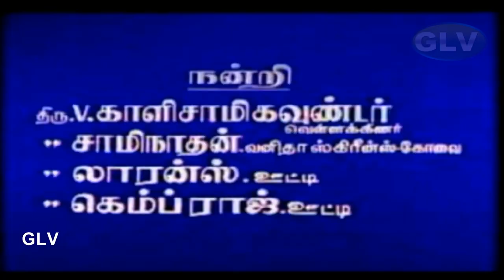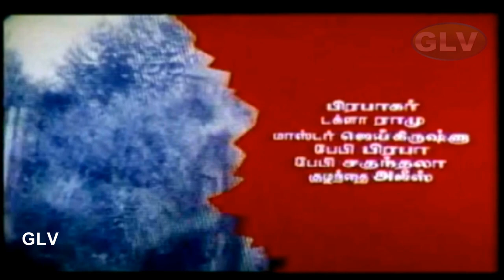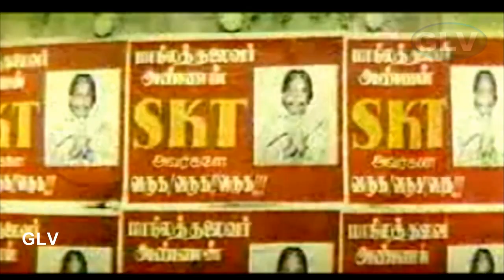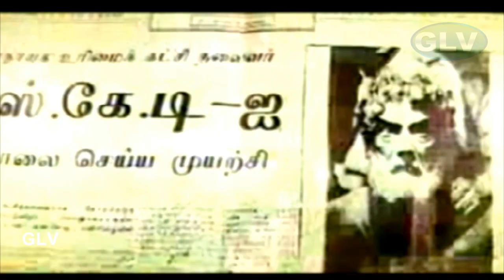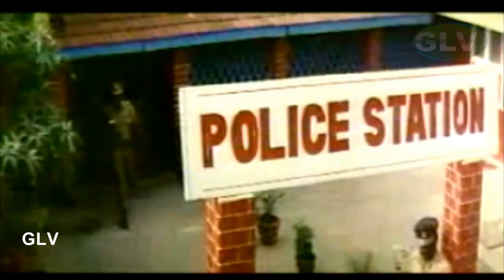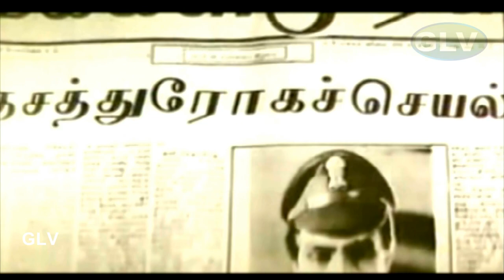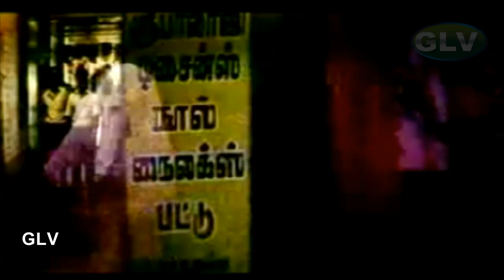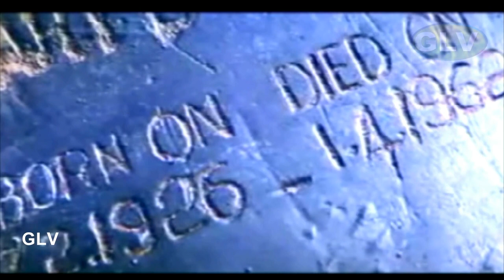Thaai Naadu | Tamil Super Hit Movies | Sathyaraj ,Radhika | R. Aravindraj | Manoj Gyan Full HD Video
Starring:Sathyaraj,Radhika,M.N.Nambiar,Jaishankar,Captain Raju,Srividya,Janagaraj,Nassar
Directed by :R. Aravindraj
Written by:R. Aravindraj
Cinematography:A. Ramesh Kumar
Edited by:G. Jayachandran
Release date :16 February 1989